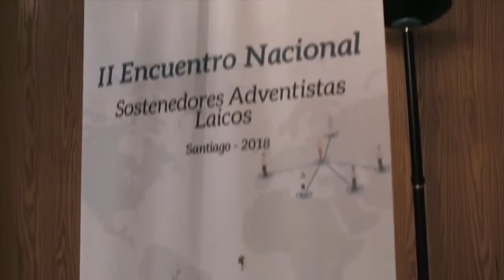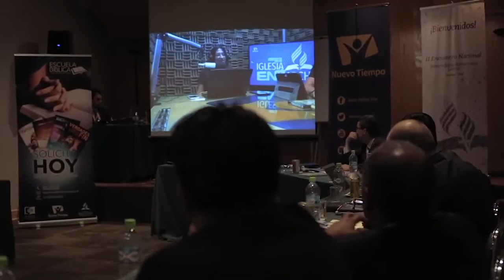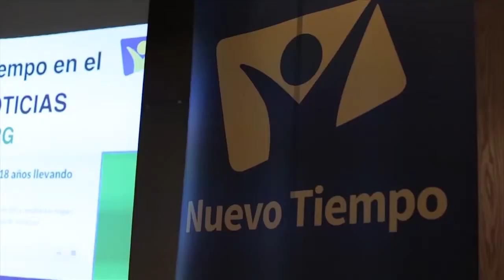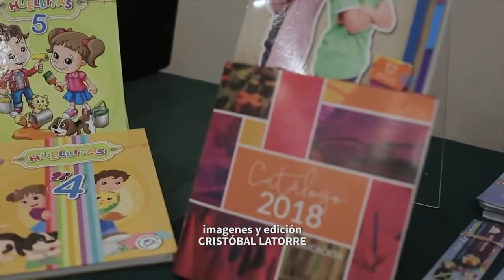II Encuentro de sostenedores adventistas - Revista Nuevo Tiempo 2018- Abr -27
Nota exhibida en el programa de noticias "Revista Nuevo Tiempo" respecto al II Encuentro nacional de sostenedores adventistas, realizado en la ciudad de Santiago. Conoce de qué se trató esta reunión.